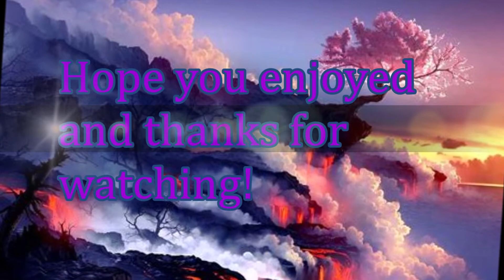"The Battle of The Cringe" - An Original Short Film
I know this sounds stupid but this video took me and my younger friend 4 and 1/2 HOURS. It's harder than it looks, trusts ME.